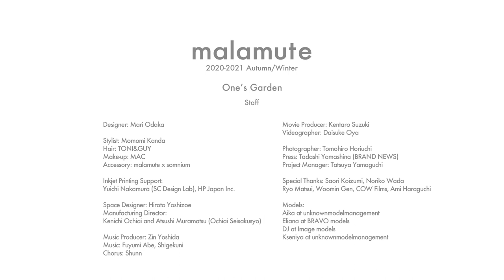malamute 2020 A/W Collection | Rakuten Fashion Week TOKYO 2020 A/W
malamute マラミュート 2020 A/W Collection | Rakuten Fashion Week TOKYO 2020 A/W